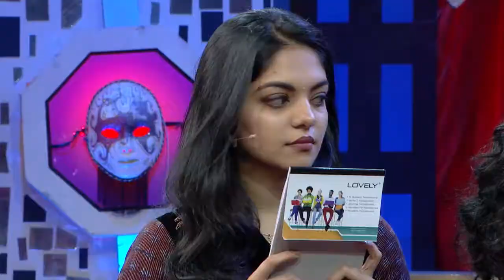COMEDY STARS 2 632 P 02 10 17 PLAIN